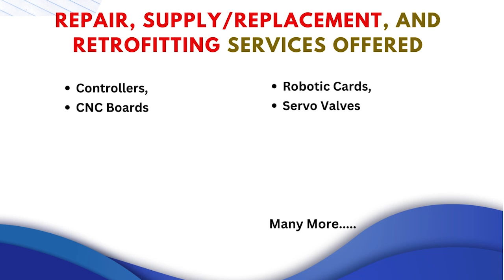Lust LTI CDA34 008 W3 0 Servo Drive